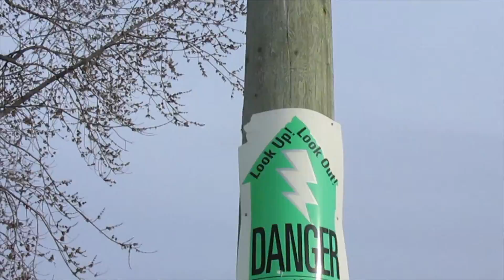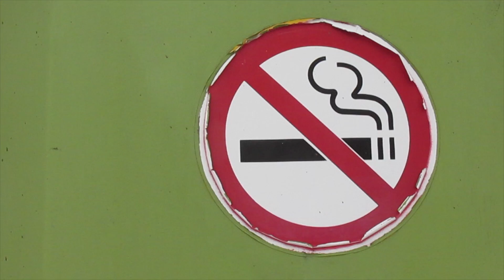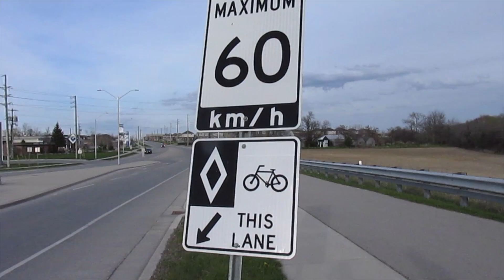Walking with mom | Rao Vlog #4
When mom and I go for a walk, we find silly signs and neat nature.